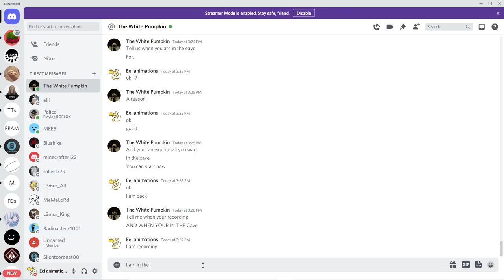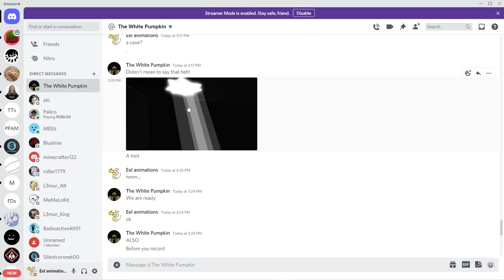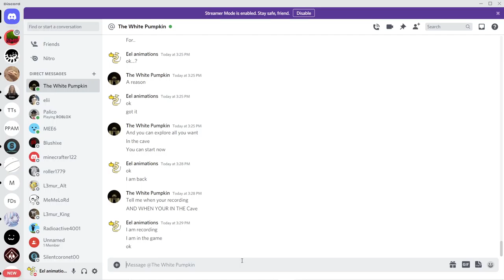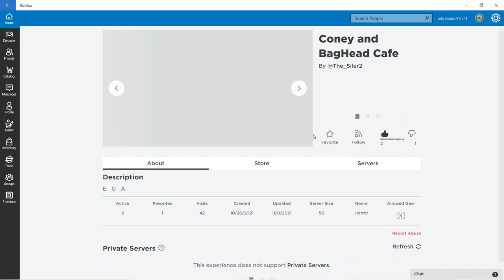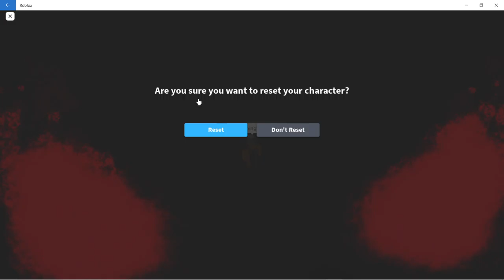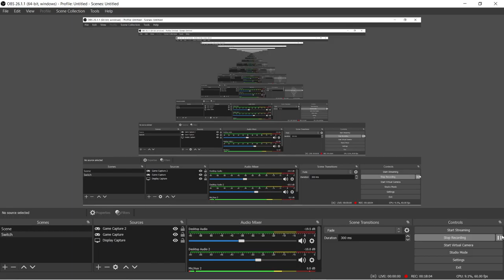E G A part 2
Today was a wild ride, so much happened I am pretty sure Coney aka white_pumpkin and Mrbag died but I don't know yet.